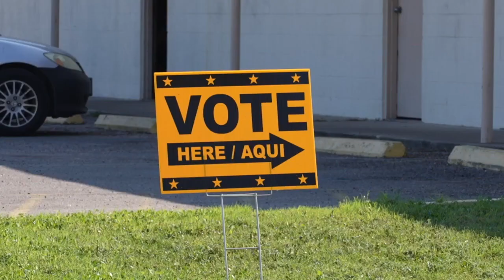Kleberg County elections lead to run-offs in May